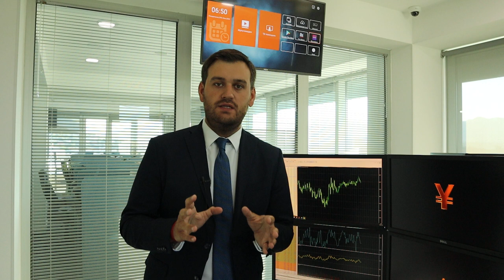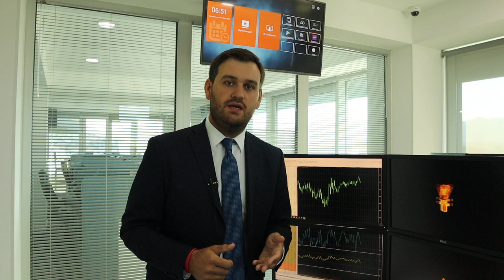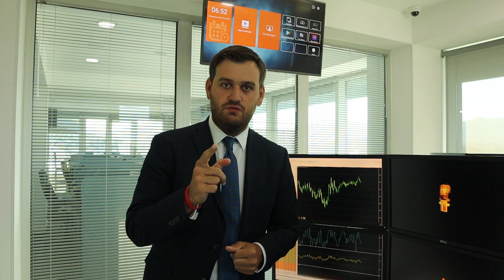На чем заработать на этой неделе? | AMarkets